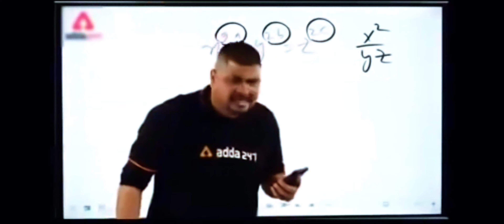AGAINST A CONFIG 😱 PLAYER 🤬 | CAN I WIN 🤔 | BGMI ❤️‍🩹 | PUBG | BGMIINDIA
𝗧𝗵𝗲𝘀𝗲 𝗔𝘂𝘁🔘 𝗛𝗲𝗮𝗱𝘀𝗵𝗼𝘁 𝗦𝗲𝘁𝘁𝗶𝗻𝗴𝘀 𝗧𝗵𝗮𝘁 𝗪𝗶𝗹𝗹 𝗯𝗲 𝗜𝗺𝗽𝗿𝗼𝘃𝗲 𝗬𝗼𝘂𝗿 𝗛𝗲𝗮𝗱𝘀𝗵𝗼𝘁 𝗔𝗰𝗰𝘂𝗿𝗮𝗰𝘆 𝗶𝗻 𝗕𝗚𝗠𝗜/𝗣𝗨𝗕𝗚🔥✔️

DEVICE :  IQ NEO 7

EARPHONE :  Boat Bassheads 225 wired in Earphone with Mic

EDIT : Capcut + PicsArt + VN

3 Finger + Full Gyroscope

Ignore Tags 😛..

Bgmi
Bgmi new update
Bgmi tdm tips and tricks
Pubg mobile
Star captain
Tdm gameplay
bgmi gameplay

bgmi updat
pubg mobile handcam
bgmi update